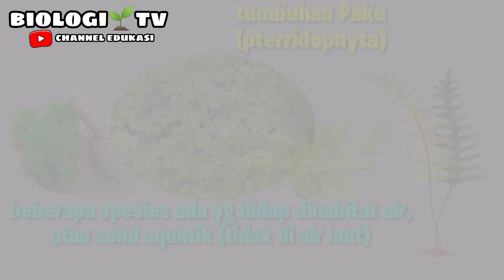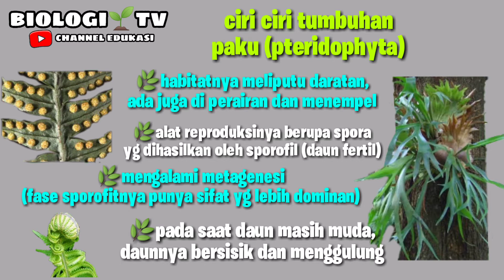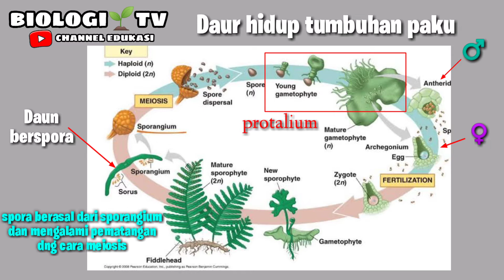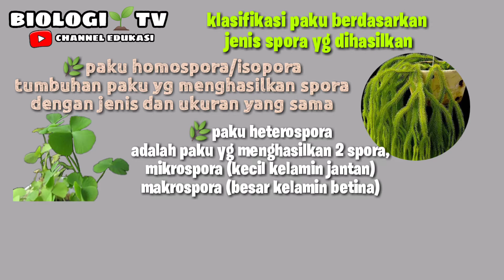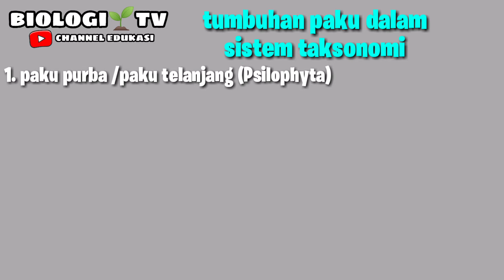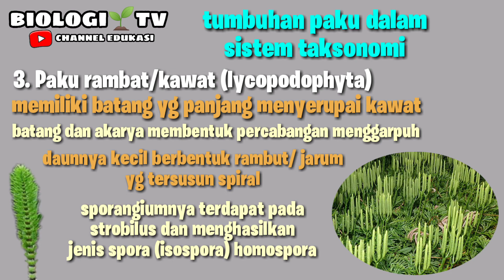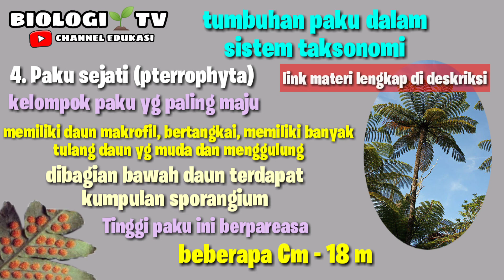klasifikasi kingdom plantae materi pteridophyta (tumbuhan paku) siklus hidup, pengelompokannya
Bab. Plantae / dunia tumbuhan
Biologi sma kelas 10 semester 2

Di bab ini kita akan belajar mengenai tumbuhan yaaa, kita akan belajar mulai dari